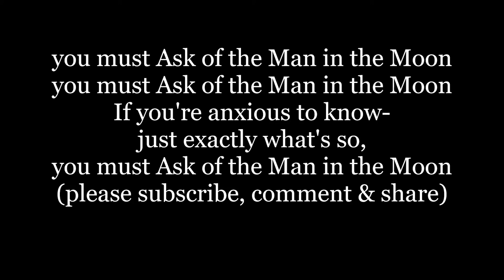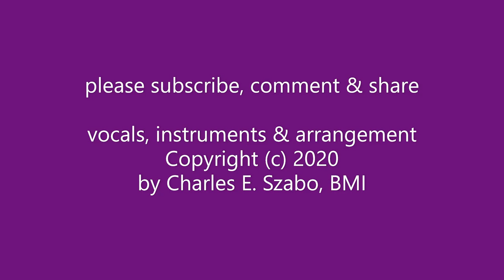You Must ASK OF THE MAN in the MOON from WANG Broadway musical operetta words lyrics sing along song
you must Ask the Man in the Moon is from the 1981 Broadway musical operetta Wang with music by Woolson Morse and and words lyrics by J. Cheever Goodwin. This is a sing along song music video.
You must ask of the man in the moon
If you're anxious to know
just exactly what's so